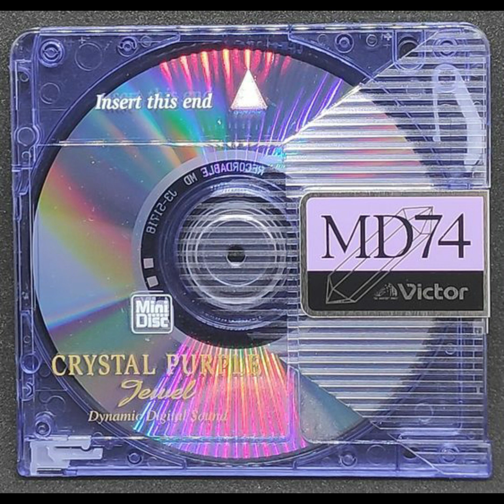CRYSTAL PURPLE | Masego x Outkast x Daniel Caesar Type Beat